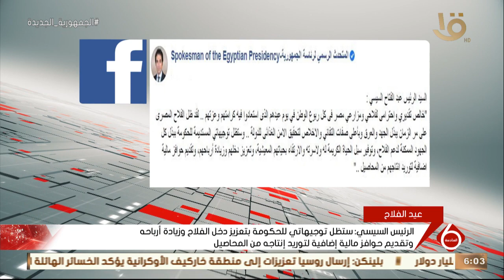نشرة السادسة | الرئيس السيسي يقدم خالص تقديره واحترامه لفلاحي ومزارعي مصر في عيدهم